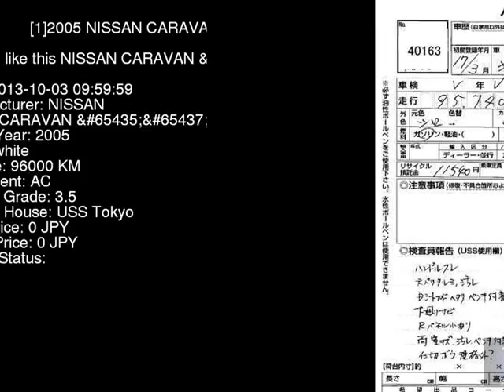2005 NISSAN CARAVAN DX VPE25 - Japanese Used Car For Sale Japan Auction Import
2005 NISSAN CARAVAN DX VPE25 - Japanese Used Car For Sale Japan Auction Import VPE25,NISSAN,CARAVAN,DX,USS Tokyo,jdmvip,vip,jdm,cars,japan,jdmvip.com,japanesecars,usedcars Japanese Used JDM Car For Sale At Auction in Japan for Import